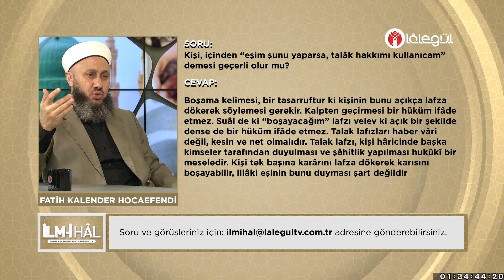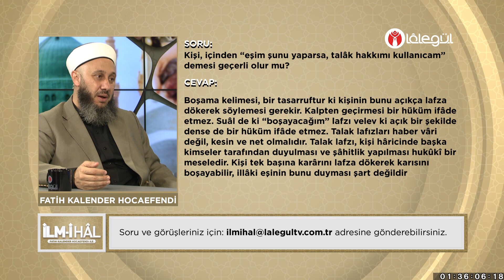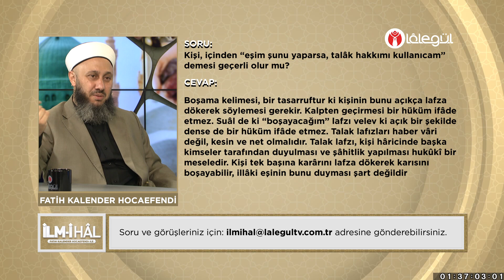Kişi içinden "eşim şunu yaparsa, talâk hakkımı kullanacağım" demesi geçerli olur mu?